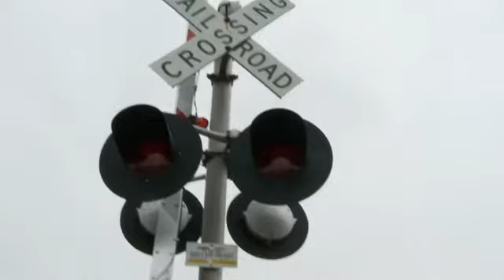Dog Stolen From Yard